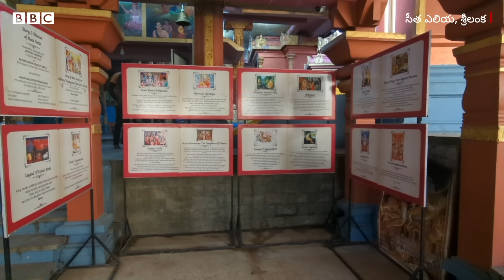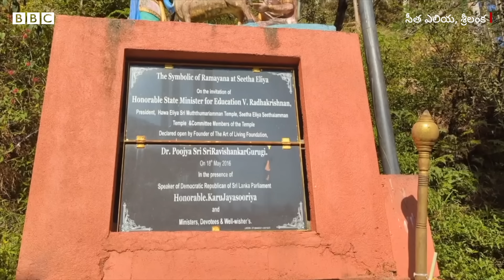Seetha Temple: సీత కోసమే ప్రత్యేక ఆలయం.. అక్కడే హనుమంతుడి ఆకారంలో పర్వతం.. | BBC Telugu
సీతను రావణుడు అపహరించి శ్రీలంకలో బంధించినట్లు రామాయణంలో పేర్కొన్న అశోక వనాన్ని ఇప్పుడు అక్కడ ‘సీతా ఎలియా’ అని పిలుస్తున్నారు. శ్రీలంక మధ్యలోని పర్వత ప్రాంతాన్ని రామాయణంలోని ఈ అశోక వనంగా పరిగణిస్తున్నారు. ఇక్కడ సీతాదేవి ఆలయం ఉంది. దాని విశేషాలు చూద్దాం..